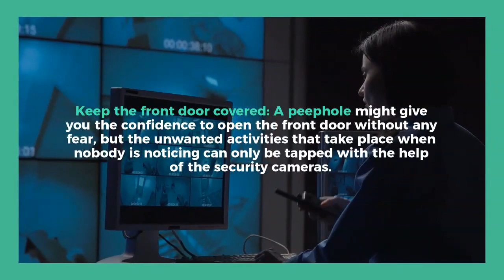6 ways to keep your home secure through CCTV Camera Installation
CCTV Camera Installation in Dubai- These cameras are kept to provide you security all around for your place or business. Techno Edge Systems LLC employ the most dedicated, technically sound and well- trained service providers to install CCTV Camera.